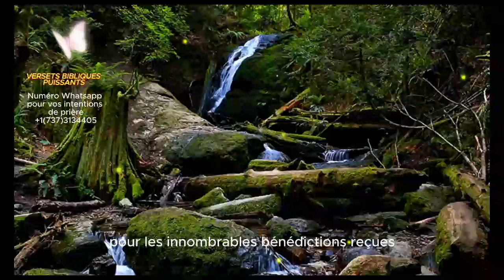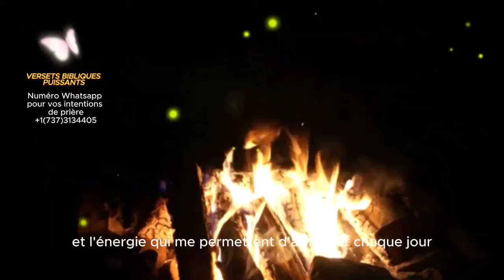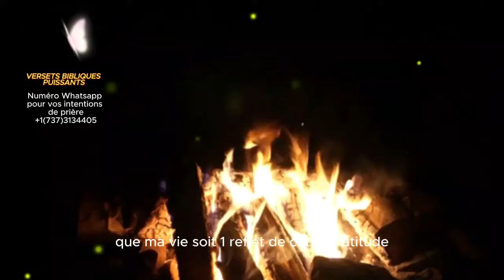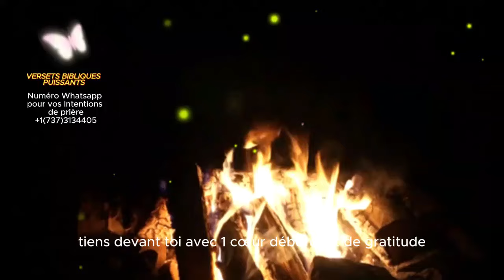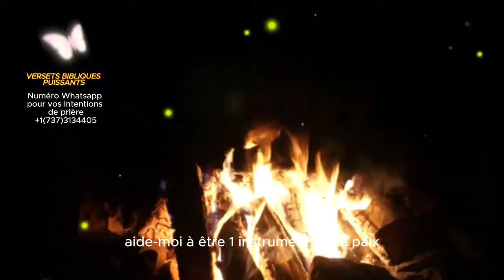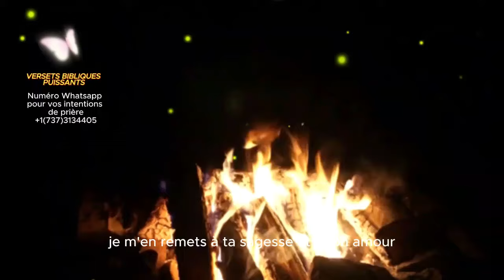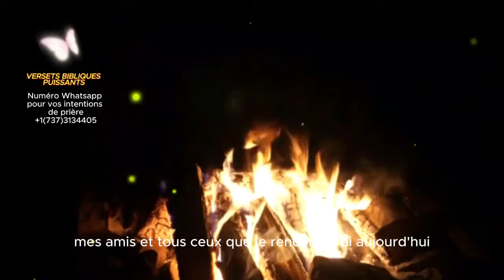🌟PRIÈRE INCONTOURNABLE DE PAQUES 2024🌟 Prospérité , reussite et abondance financiere - BONNE FETE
Bien-aimé freres et soeurs en jesus christ, membre précieux de la communauté des versets bibliques puissants, Bonsoirs.

►COMMENTE ! 💬
►PARTAGE ! ➤

Voici une prière pour demander la prospérité et l'abondance financière en cette nouvelle année 2024. Vous pouvez personnaliser cette prière en fonction de vos propres besoins et croyances spirituelles :

"Cher Dieu bien-aimé,

En cette nouvelle année, je viens humblement devant Toi avec gratitude pour les bénédictions passées et avec une profonde foi en Ta bonté et en Ta grâce infinie. Je Te prie, Seigneur, de bénir ma vie financière et de m'accorder la prospérité et l'abondance dont j'ai besoin pour répondre à mes besoins et à ceux de ma famille.

Je Te demande de guider mes pas dans la gestion de mes finances, de m'aider à prendre des décisions sages et éclairées concernant mes ressources financières. Permets-moi de planifier avec sagesse, d'économiser avec discernement et de dépenser avec responsabilité.

Seigneur, je Te prie de m'ouvrir les portes de l'opportunité, de bénir mes efforts et de prospérer mon travail. Permets-moi de trouver des sources de revenus stables et dignes, et d'atteindre l'indépendance financière pour mieux servir ma famille, ma communauté et Ton œuvre.

Je Te demande de briser tout obstacle financier qui peut se dresser sur mon chemin et de délivrer ma vie de toute dette oppressive. Que Ta provision soit abondante, et que je puisse être une source de bénédiction pour les autres.

Seigneur, je Te remercie pour Ton amour inconditionnel et pour la promesse de pourvoir à tous nos besoins selon Ta richesse en gloire. Avec foi, je reçois l'abondance financière que Tu as préparée pour moi en cette nouvelle année.

Je mets ma confiance en Toi, sachant que Tu es mon pourvoyeur fidèle, et je Te demande de m'accorder la sagesse, la générosité et la gratitude dans la gestion de mes finances.

Au nom de Jésus-Christ, notre Seigneur et Sauveur, je prie.